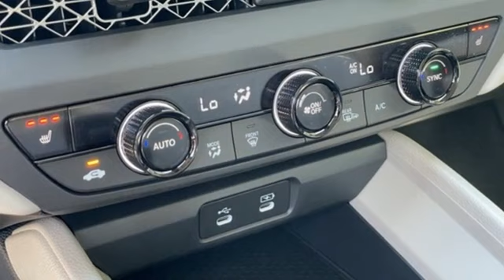New 2024 Honda Accord Teaneck Englewood, NJ #65195 - SOLD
Year: 2024
Make: Honda
Model: Accord
Trim: EX
Engine: 1.5T I4 DOHC 16V Turbocharged VTEC
Transmission: CVT
Color: White
Interior: Gray
Stock #: 65195
VIN: 1HGCY1F31RA001678
Platinum White Pearl FWD 2024 Honda Accord EX 1.5T I4 DOHC 16V Turbocharged VTEC TEST DRIVE AT HOME! WE WILL BRING THE CAR TO YOU! within 5 miles, Gray Cloth.brbrHonda of Tenafly is New Jersey's First Honda dealership established in 1971. Family owned and operated for 48 years, we proudly serve all of New Jersey, New York, Connecticut, Pennsylvania and the entire United States.Call or to schedule your VIP test drive today! All prices plus tax, title, lic, and $779 documentary fee.

Address:
28 County Road